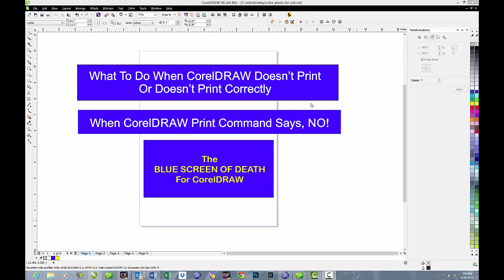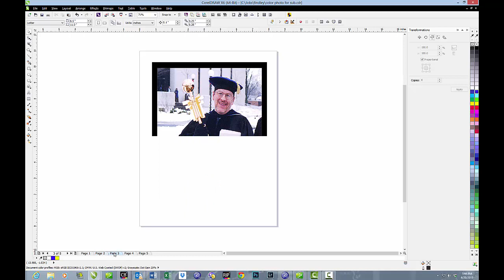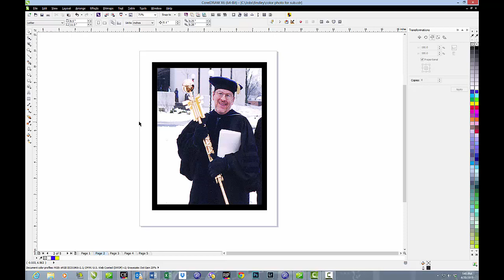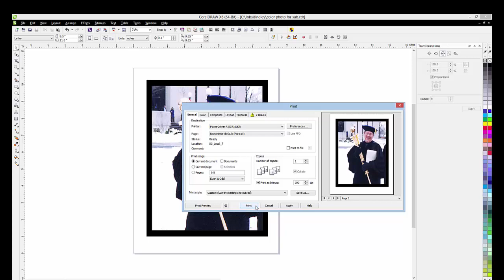CorelDRAW Print Problems with Dye Sublimation -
CorelDRAW Tips & Tricks by Conde Systems Tech Support Blogger Steve Spence shows how to troubleshoot print problems in CorelDRAW when preparing your image for digital imprinting with heat transfer or dye sublimation. This will work with almost any newer version of Corel. Graphic programs are essential to the imaged products industry and working with tools like Corel make the work easier and fun! Contact conde.com or call for information about working with personalized and imaged products created by dye sublimation and heat transfer applications.